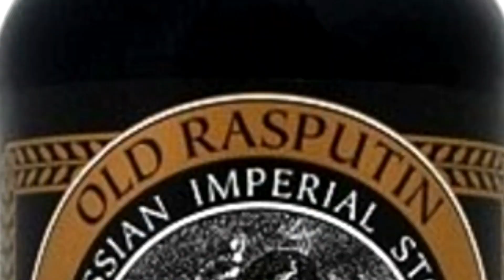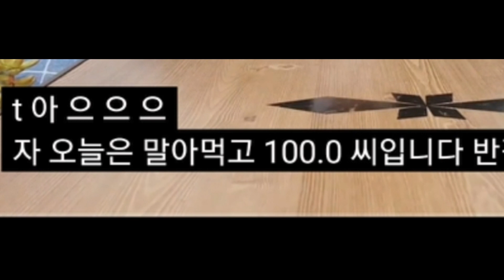굴 맥주 페어링(올드라스푸틴Old Rasputin, 듀체스 드 브루고뉴Duchesse de Bourgogne)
새해가 밝았습니다.
묨시의 입맛에 굴이 맛있어진 얼마 안된 오늘날,
모든걸 감사하며, 언제나 즐거운 묨시와 함께하시길.

묨시의
맥주 구매처

듀체스- 9200원(330mL)
             와인앤모어(부산 센텀점, 명지스타필드)

올드라스푸틴 -8200원(355mL)
                       와인앤모어 (이마트, 홈플러스, 롯데마트)

굴 구매처

네이버 스마트 스토어- 페르메(명성수산)
                                    3kg- 9900원(무료배송)

모든 것은 개인 사비로 이루어집니다.
감사합니다.